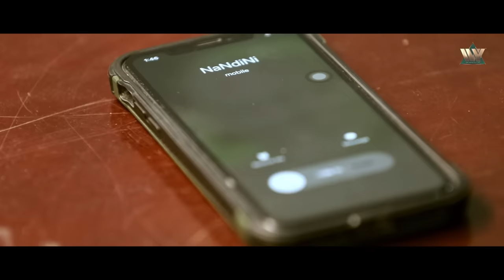South Blockbuster Romantic Movie Viraaj Hindi Dubbed | Shirin Kanchwala, Nikita Bisht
Movie Name- Viraaj
Starring- Shirin Kanchwala, Nikita Bisht, Kaddipudi Chandru
Synopsis-A young man and a beautiful woman fall in love and decide to get married. However, cultural differences and internal family conflicts bring their plans to a standstill.